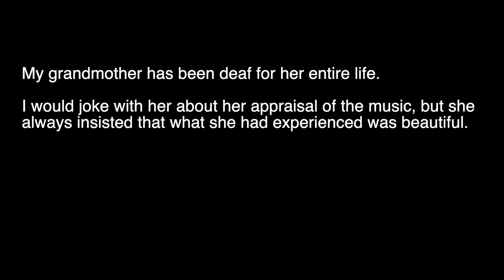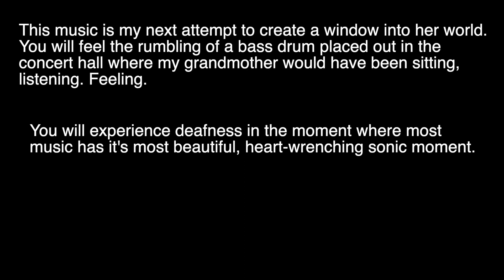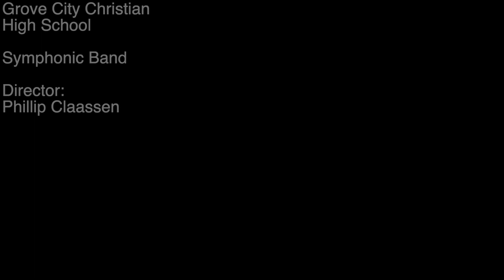Beautiful (Wind Band) | Premiere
00:00 Program Note Reading
01:50 Performance of Beautiful

Program Note:
There are many moments in someone's life that make them reflect on who they are and the experiences that shaped them.
Recently, I found myself reflecting on the impact my grandmother had on my life. She, along with my parents, was in attendance
for almost every major moment in my life from birthdays to graduation, and notably, musical performances. Without fail she
would approach me at the end of a performance and tell me how beautiful she thought the music had sounded.
My grandmother has been deaf for her entire life. I would joke with her about her appraisal of the music, but she always
insisted that what she had experienced was beautiful. The extent of her experience was in feeling the vibrations of the music
through a variety of different items, like a balloon, which she and my parents (also deaf and endlessly supportive) would inflate
and hold on to during a concert.
Recently, I thought about this a lot. With my grandmother's health failing, I considered what her musical experience may have
truly been like as an audience member. I experimented with antiphonal performance early in my compositional career by
writing music for bass clarinets and providing the audience with balloons so that they might gain an insight into what the
experience of my grandmother was during a performance. A performance wherein she could not hear a single note, but feel
every vibration through her balloon.
This music is my next attempt to create a window into her world. You will feel the rumbling of a bass drum placed out in the
concert hall where my grandmother would have been sitting, listening. Feeling. You will experience deafness in the moment
where most music has it's most beautiful, heart-wrenching sonic moment. This music instead creates a moment where you
suddenly hear the sounds my grandmother would have told me were beautiful.

Check out the score or find other works by visiting jasonnippert.com.